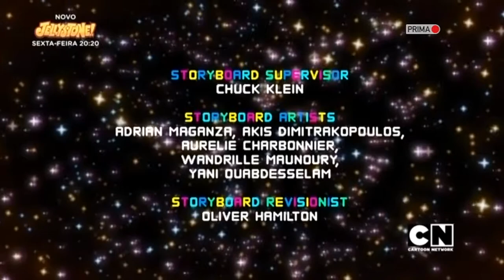CARTOONNETWORK PT - 15-01-2022 - Ident